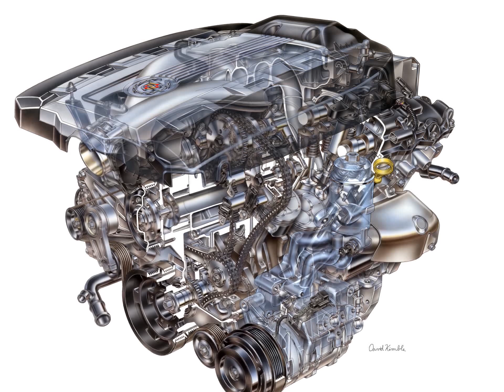2008 Cadillac CTS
ALL-NEW 2008 CADILLAC CTS DESIGN INTENDS TO INJECT DRAMATIC CHARACTER INTO THE LUXURY SEDAN CATEGORY

DETROIT – Aggressive and elegant, expressive and sophisticated, the 2008 Cadillac CTS exudes a dramatic design presence. This all-new luxury sedan not only pushes Cadillac’s acclaimed design theme higher, it aims to redraw the boundaries of the normally conservative luxury sedan category. Inside and out, the 2008 CTS contradicts many traditional design conventions. CTS’ design expresses its serious performance intent, yet also is more elegant and luxurious. It’s a sedan in the heart of the luxury market, yet reaches for the charisma of a sports car. CTS is thoroughly new and contemporary, even while it evokes the grandeur of classic Cadillac cars.

Since the inception of the first-generation car in 2002, CTS is about trend-setting design. The edgy form of the CTS initially created controversy. But from the moment it hit the market, its design also attracted lots of buyers, with design often noted as a top reason for purchase. The all-new 2008 edition extends that edgy and contemporary character, with an injection of elegance.

On the exterior, there’s no mistaking the five-passenger sedan’s stronger stance, thanks to a two-inch wider track. Additionally, the overall shape of the CTS features a faster profile with more rake, coupled with surfaces that add elegance and grace. Borrowing from Cadillac’s legendary heritage, design cues include vertically shaped headlights and taillamps, signature light emitting diode (LED) exterior lighting, horizontal spline lines and its dihedral-shaped hood, all highlighted with many bright and jeweled accents.

Just as definitive of CTS’ evolution in design is the dramatically new interior. Like the exterior, it expresses luxury and performance themes with appointments that are both purposeful and elegant. Advances in surface development, technology, materials and construction combine to make the CTS cabin a compelling blend of technical sophistication, precise tailoring and luxurious character.